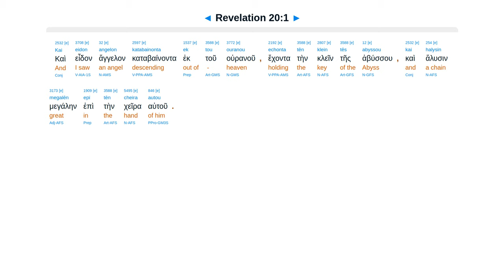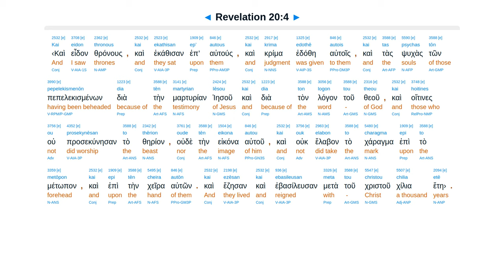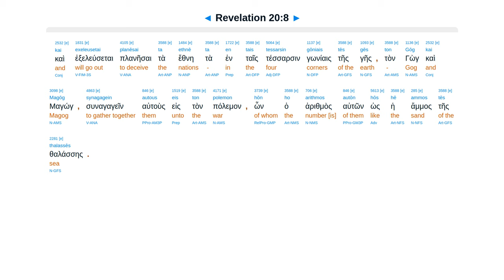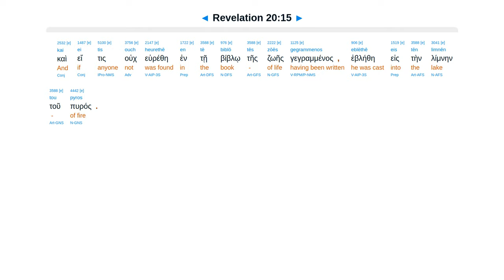Revelation 20 - Interlinear Greek New Testament Bible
Dragon bound. 1000 years. 1st resurrection reign. Satan loosed. Army consumed. Great White throne.